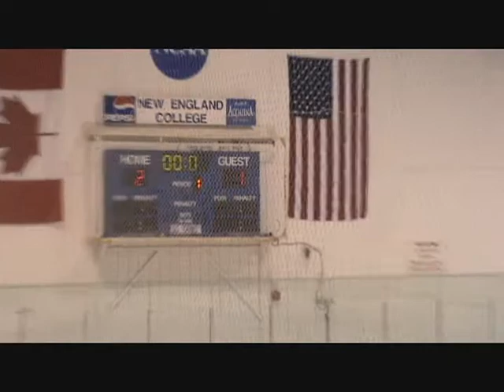Ye Olde Hockey Game: Henniker vs. Lakes Region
Filmed at New England College by yours truly, my cousin's team the Henniker Huskies took on the Lake Region Lakers. This is obviously not the whole game but it has been wrapped nicely into this video, hope all you hockeypeople enjoy, I used a new sony tripod which is very good for these things.

Thanks,

Warlocksarewatching